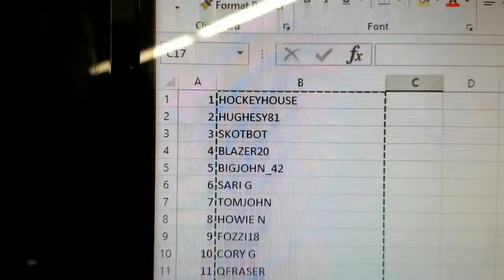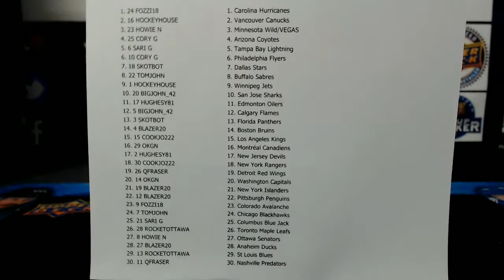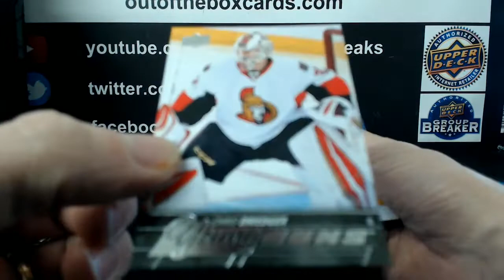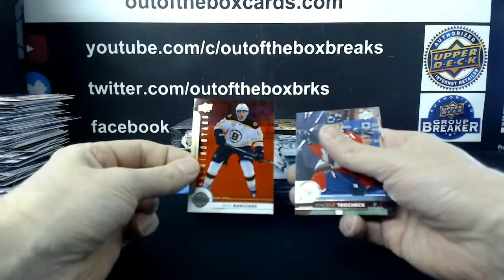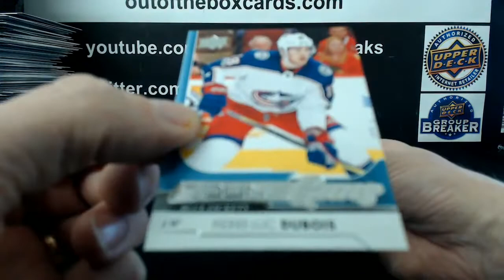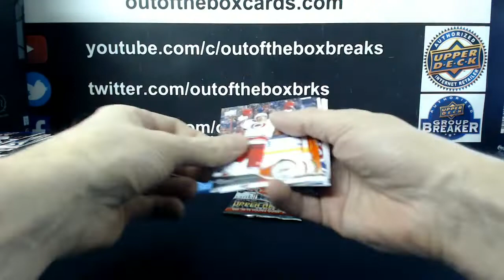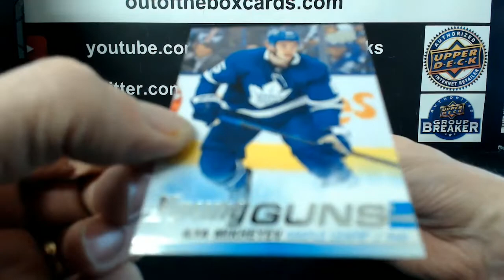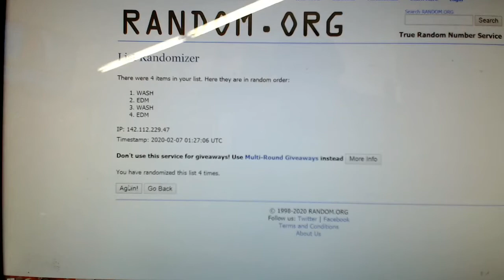Outoftheboxbreaks Break #5837 YOUNG GUNS CHASE DOUBLE UP